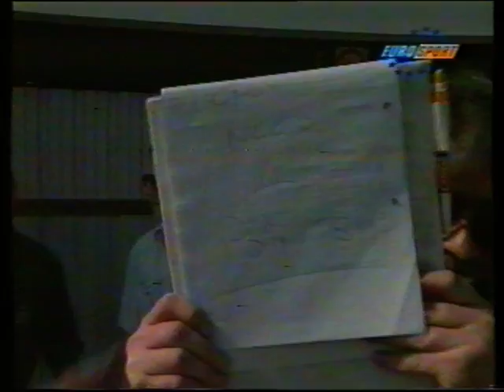European Truck Racing 1994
Season review of European Truck Racing 1994 with Steve Parrish, Slim Borgudd, Richard Walker etc. Enjoy!